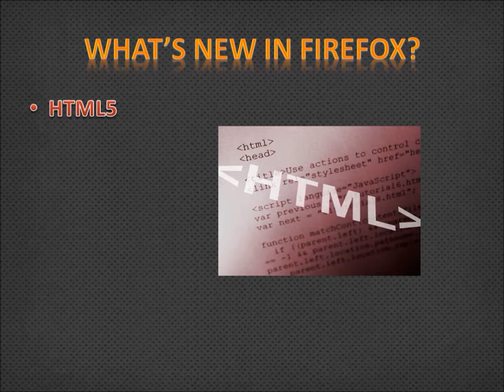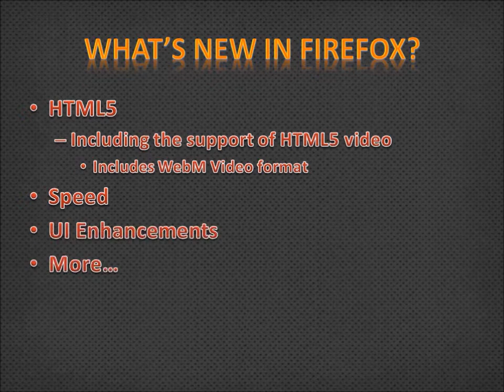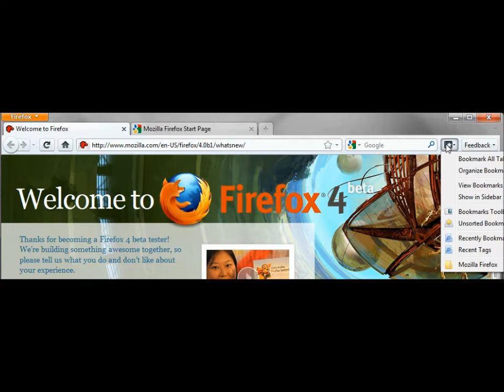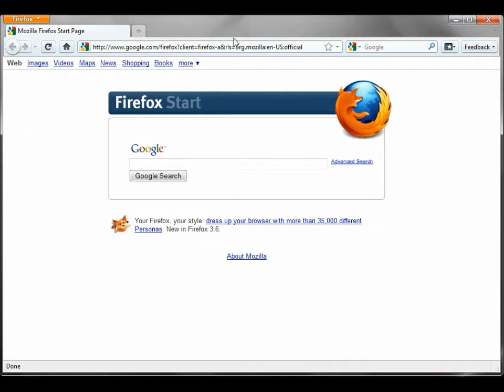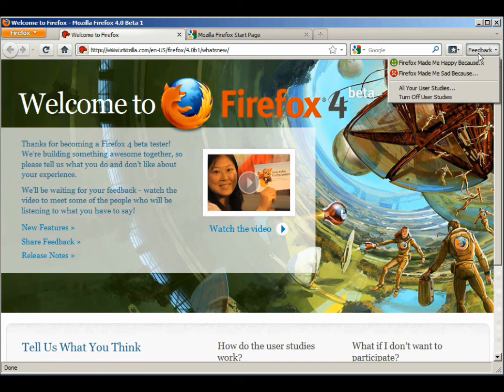First Look at Firefox 4 Beta 1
Here is an overview of the new features of Firefox 4. The browser has improved support for HTML5 and is able to play HTML5 videos. Along with improved speed, the user interface has shown some significant changes.